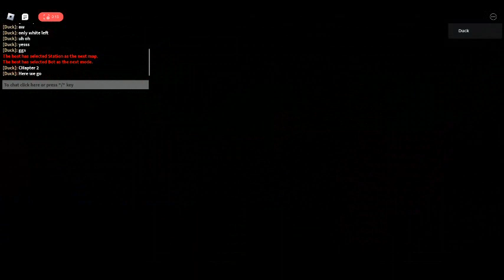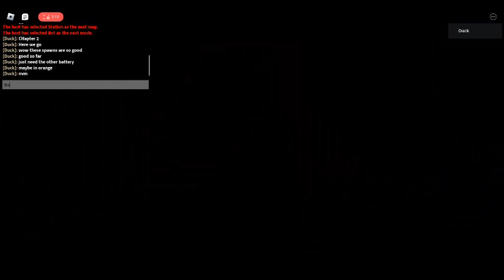Roblox Piggy - Book 1 Chapter 2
Chapter 2 - The Station

The key spawns in this map were amazing this run!